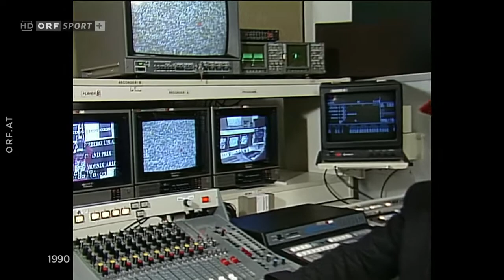Formel 1 1990 - Saisonanalyse von Niki Lauda